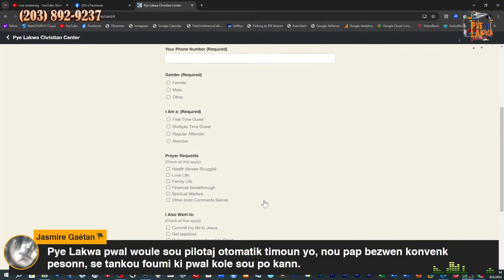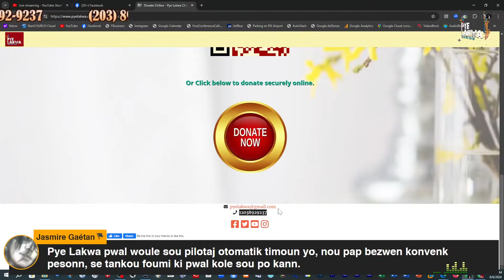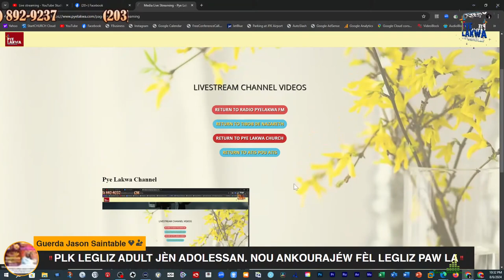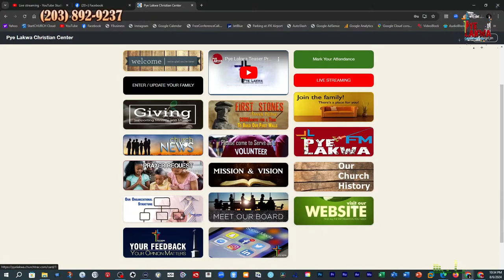Pye Lakwa #71 Reclaim Campaign #5 They Failed Us #2 14 of 14